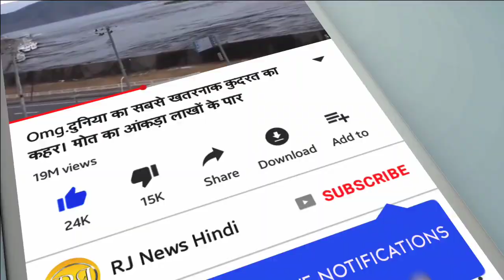आज 6 नवम्बर 2019 का मौसम, mosam ki jankari november ka mausam vibhag aaj weather news, SBI, GST, RBI